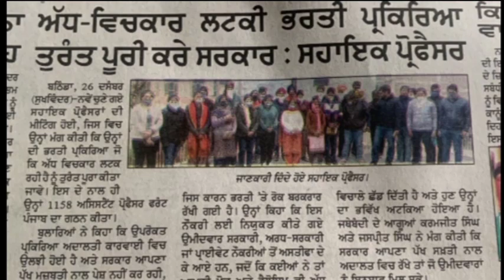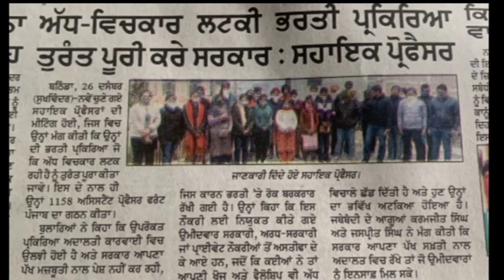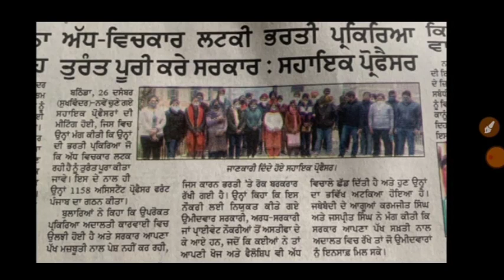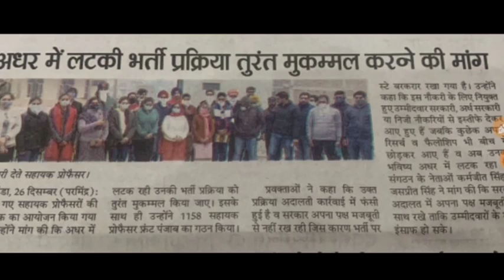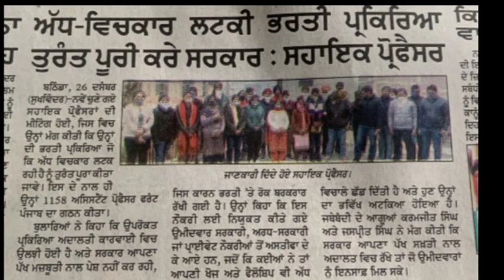Assistant professor 1158 ਦੀ ਭਰਤੀ ਨੂੰ ਮੱਕਮਲ ਕੀਤਾ ਜਾਵੇ || Justice for 1158 assistant professor posts